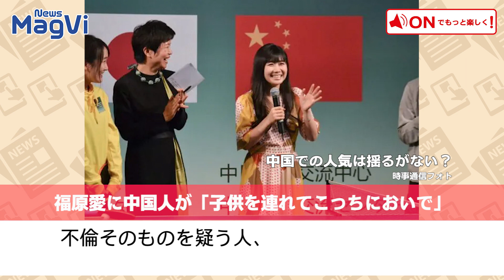福原愛 に 中国人 が「 子供 を 連れてこっちにおいで 」 NEWSポストセブン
不倫デートを報じられた福原愛さん。日本では批判の声が上がり台湾でも動揺が広がる一方で中国の熱狂的なファンからは同情的なメッセージが届いています。

中国版ツイッターといわれる微博での書き込みを見ると不倫そのものを疑う人、福原さんにエールを送る人、夫に批判の矛先を向ける人まで福原さん擁護の声が寄せられています。

福原さん自身の微博にも「中国はいつまでもあなたの故郷だ」「子供を連れて中国においで」などの応援メッセージのほか「台湾人はひどい」という反台湾的な意見まで集まっています。

福原愛に中国人が「子供を連れてこっちにおいで」 NEWSポストセブン

アナウンサー：金木愛里